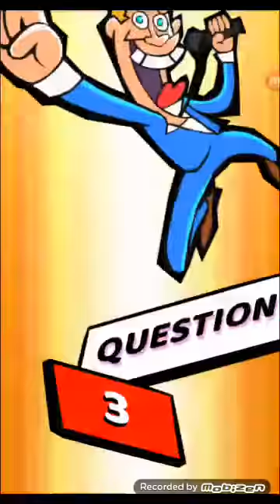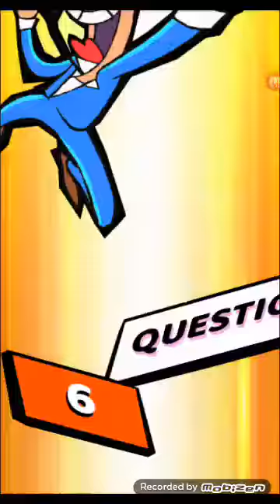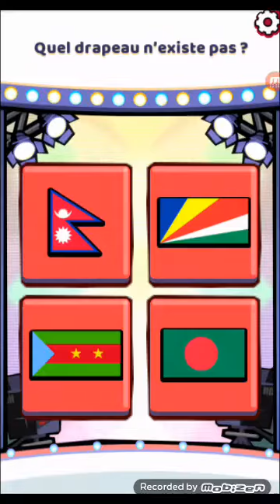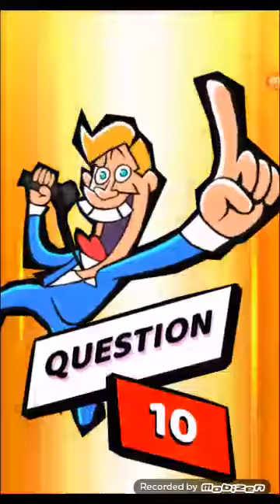Nope Quiz [11 likes la suite]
11 l ikes la suite bonne vidéo